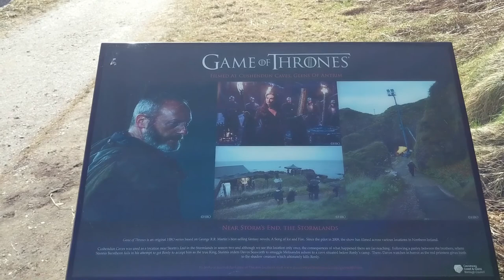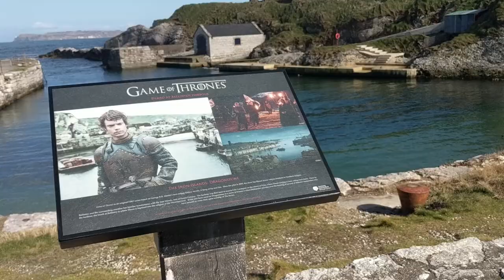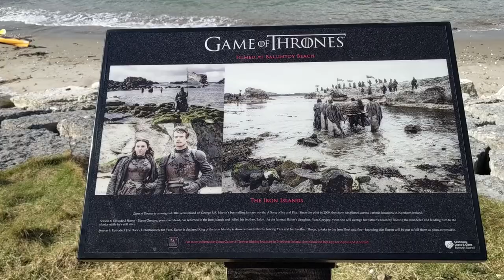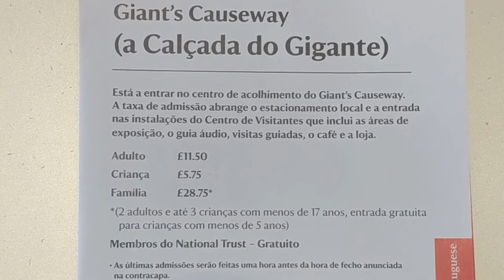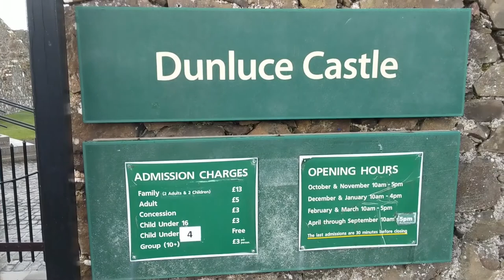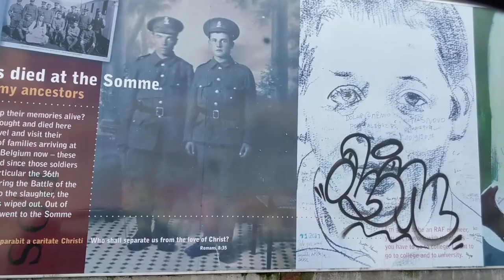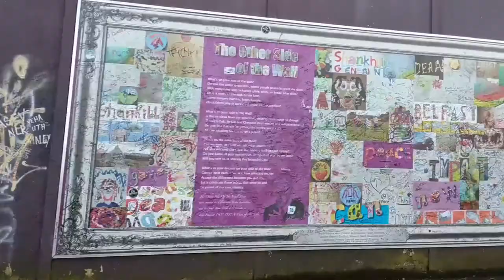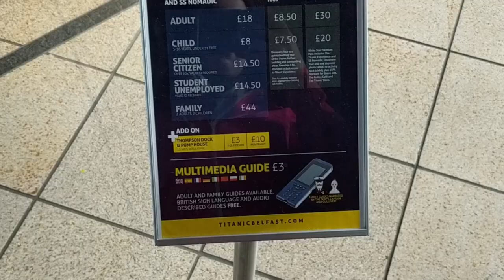É GAME OF THRONES QUE VOCÊ QUER, CRUSH? | MARIA QUER VIAJAR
Espero que tenham gostado desse vlog! Foi lindo essa viagem!

Ah e se precisarem de mais informações para fazer esse roteiro, por favor, me procurem!